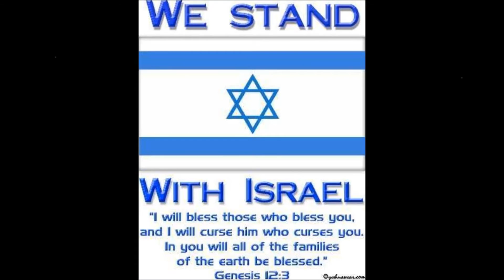Convocación de Shofaristas desde la Nación de El Salvador hacia Israel y todas las Naciones .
Bendiciones familia de Shofarot de las Naciones! Les saluda y bendice Shofire desde Boston para las naciones de la tierra.Shofire estamos comprometido en respaldar esta santa convocatoria. Luego de un tiempo de búsqueda entendí que nuestro ministerio de shofarot debe declarar esta palabra en Diciembre 31, 2015 no solo sobre Boston y llos Estados Unidos, Israel -e- El Salvador sino sobre todas las naciones de la tierra. He aquí la palabra del Santo de Israel:

ISAÍAS 27:13 Aquel día, sonará la gran shofar, y vendrán los que estaban perdidos en el país de Asiria y los desterrados en el país de Egipto, para adorar al Señor sobre la santa Montaña, en Jerusalén. Y el pueblo de Dios dice, Amén y Amén!

El Ministerio Shofire (Shofar de Fuego) es el cuerno del Carnero del Señor (Genesis 1:26), la imagen del amor consumidor (Hebreos 12:29) de Dios ardiendo dentro de ellos (1 Juan 4:9). Shofire es la voz de Dios (Mateo 24:31), la voca de Dios llamando (Genesis 2:7) a las almas hacia el amor de Dios, resultando en pasion por Jesus y compasion por las almas (Romanos 5: 2 – 5).